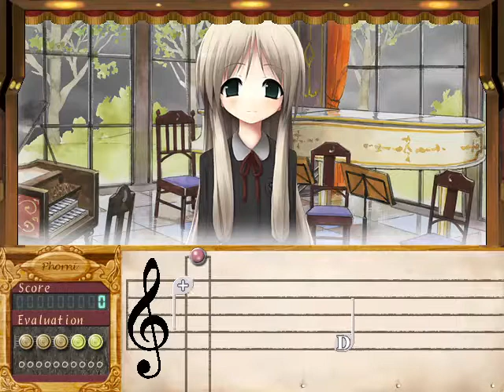Symphonic Rain－「雨のmusique」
交響樂之雨/シンフォニック=レイン/Symphonic Rain－「雨のmusique」

歌：法珞希黛(ファルシータ )／C.V.浅野真澄
作詞：岡崎律子
作曲：岡崎律子
編曲：安部潤